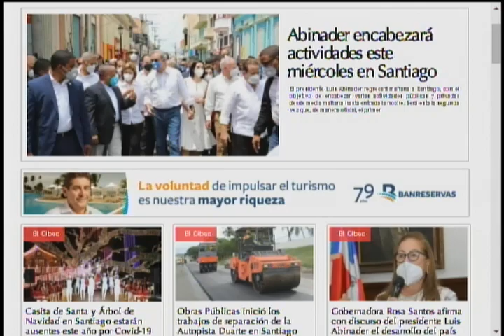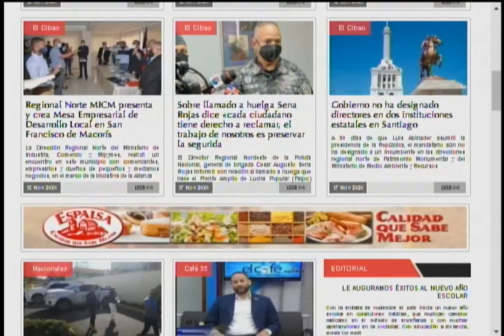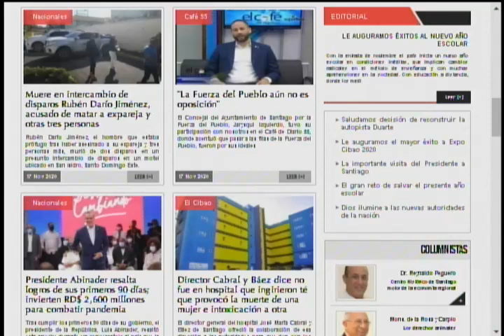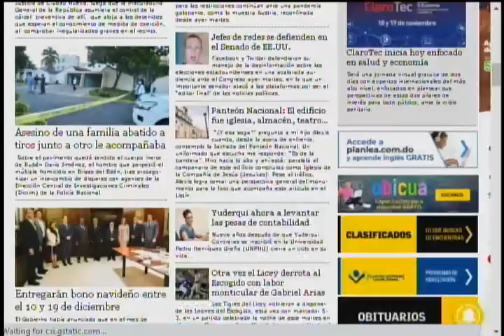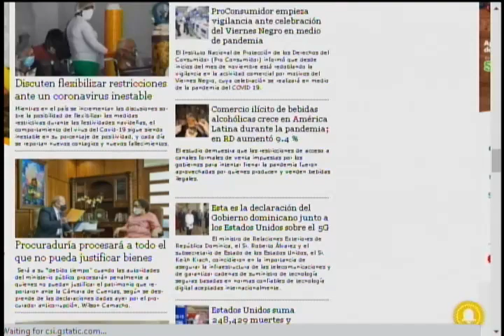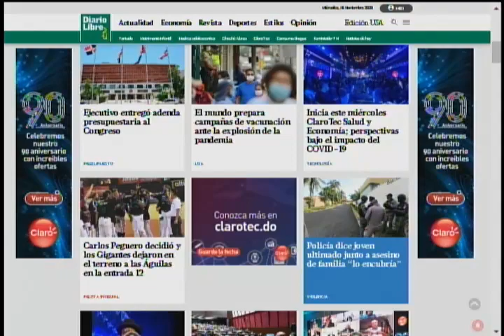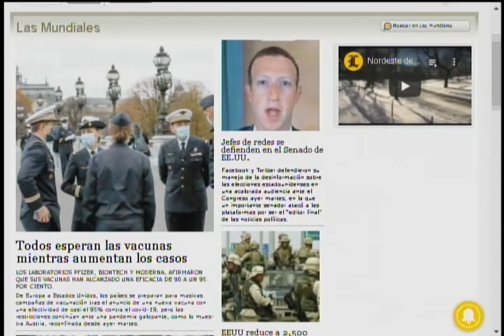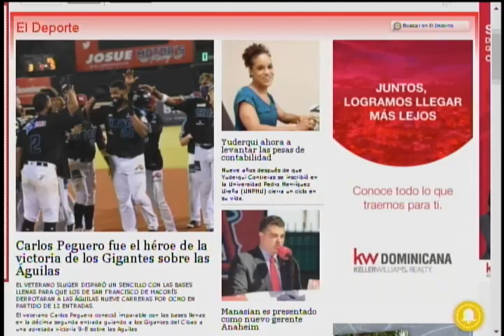diario55 18 November 2020